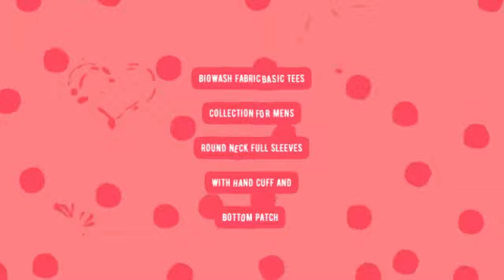Style No 1035 A One Mens Tshirts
"Style No 1035 A One Mens Tshirts Fancy   Manufacturer Wholesaler Ahmedabad Surat

Catalog Name: Style No 1035
Brand name: A One
Type: Mens Tshirts
Fabric Detail: Biowash Fabric Basic Tees Collection For Mens Round Neck Full Sleeves With Hand Cuff And Bottom Patch
Size: M L Xl Combo
Rate: 160
No of pcs: 30
Total Catalog Price: 5040 +Gst.
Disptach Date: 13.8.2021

स्टाइल नंबर 1035 एक मेन्स टीशर्ट फैंसी निर्माता थोक व्यापारी अहमदाबाद सूरत
પ્રકાર નંબર 1035 એ એક મેન્સ ટીશર્ટ્સ ફેન્સી ઉત્પાદક જથ્થાબંધ અમદાવાદ સુરત
உடை இல்லை 1035 ஒரு ஆண்கள் tshirets ஆடம்பரமான உற்பத்தியாளர் மொத்த விற்பனையாளர் அஹமதாபாத் சூரத்
శైలి సంఖ్య 1035 ఒక పురుషుల tshirts ఫ్యాన్సీ తయారీదారు టోకు అహ్మదాబాద్ సూరత్
স্টাইল নম্বর 1035 একটি এক পুরুষদের tshirts অভিনব প্রস্তুতকারকের পাইকারী বিক্রেতা আহমেদাবাদ সুরত
शैली नाही 1035 एक मेन्स tsshirts fancy निर्माता विक्रेता अहमदाबाद सूरत